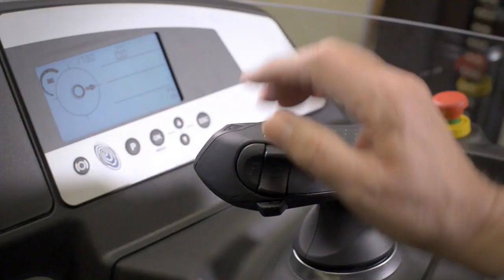Reach truck FM-X - Highlights